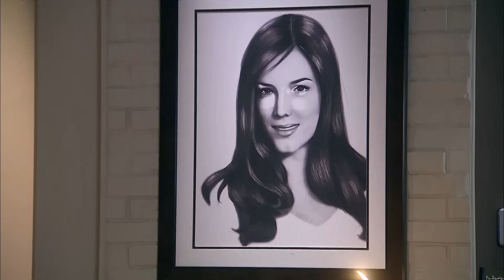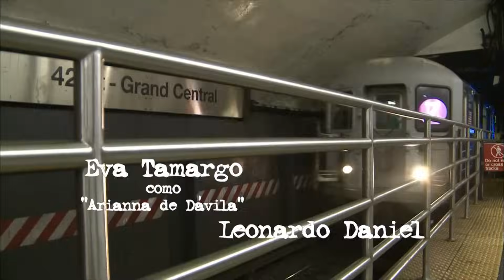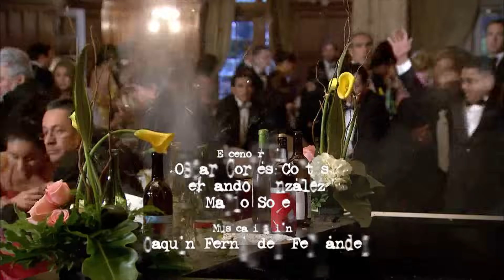Más Sabe El Diablo | Capítulo 32 | Telemundo Novelas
Video oficial de Telemundo Más Sabe El Diablo. A Ángel se le complica llevar una doble vida junto a Manuela.

Más Sabe El Diablo
Más Sabe el Diablo es la historia de la vida de Ángel que va a vivir en medio de un camino de equivocaciones, pero su gran error será enamorarse de una mujer prohibida... un amor que marcará su sentencia.